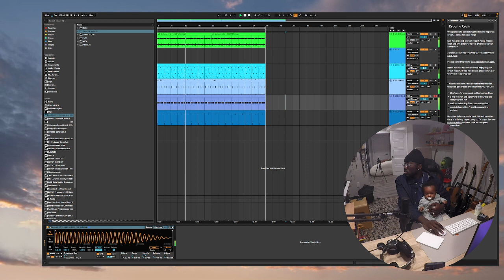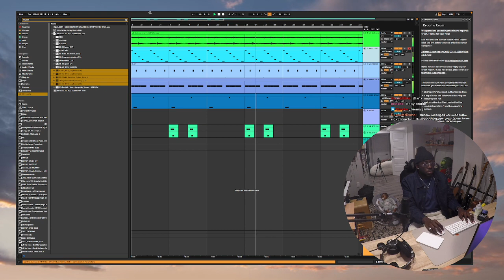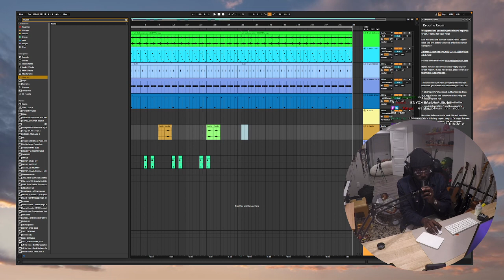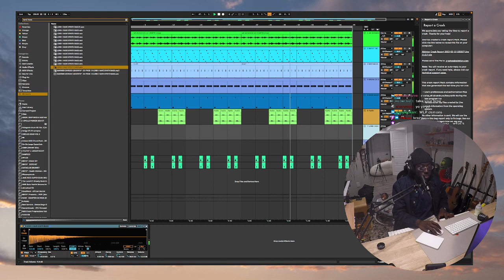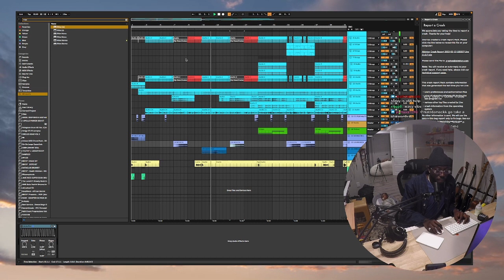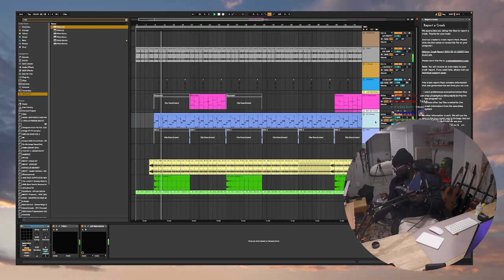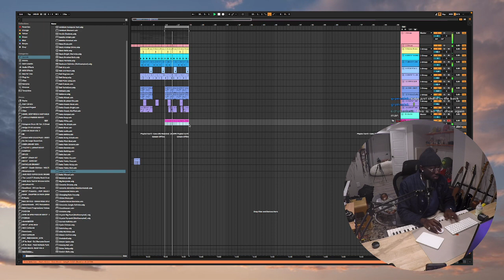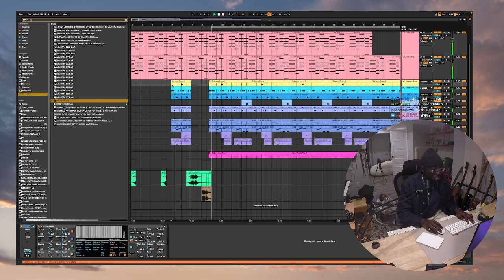BNYX® working his magic stream clip